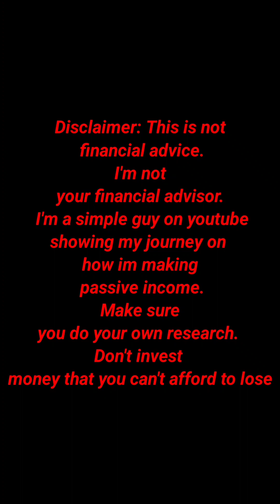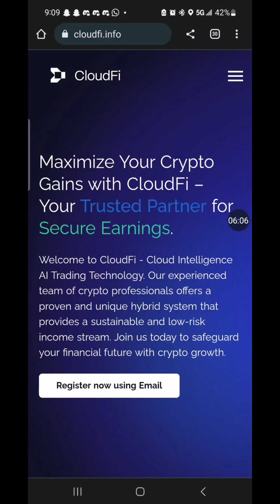Cloudfi update: Did they rugpull & stop paying..(Must Watch Full Video)